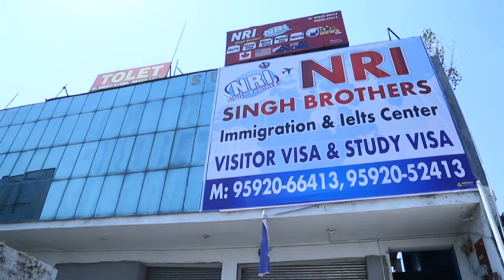NRI SINGH BROTHERS MOGA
PAY AFTER VISA
ਸਾਰੇ ਪੈਸੇ ਵੀਜ਼ਾ ਲੱਗਣ ਤੋਂ ਬਾਅਦ
AUSTRALIA, CANADA, MALAYSIA, SINGAPORE, HONG KONG, GEORGIA, KOREA, JAPAN SCHENGEN VISA AND OTHER COUNTRY.
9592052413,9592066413